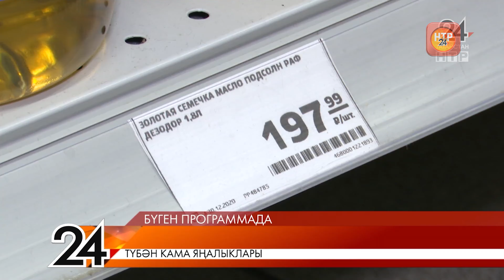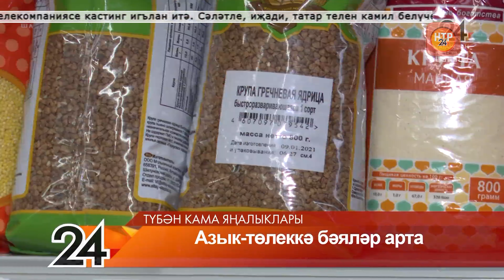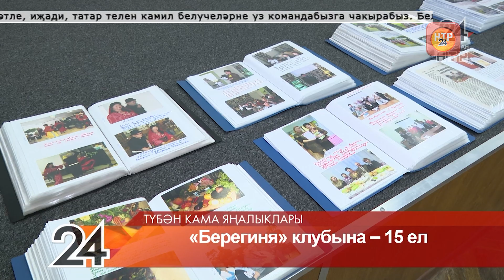Яңалыклар. Эфир 21.01.2021